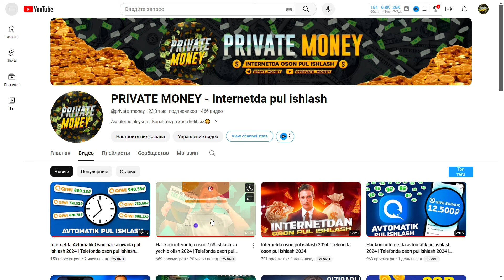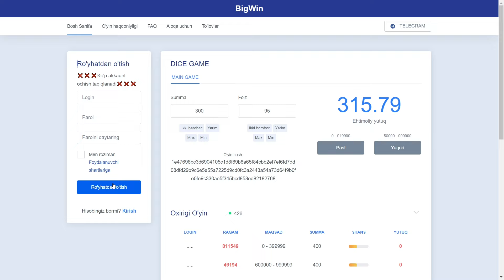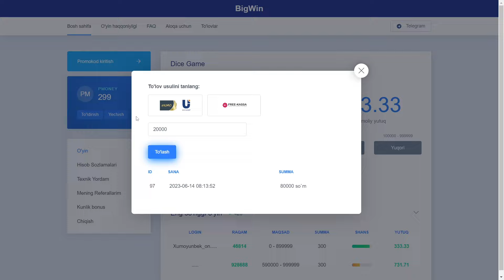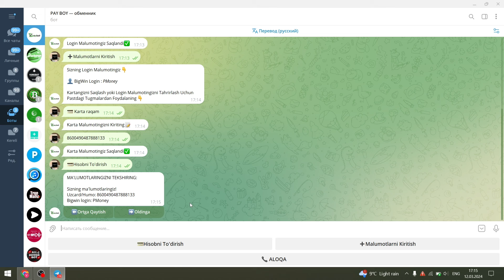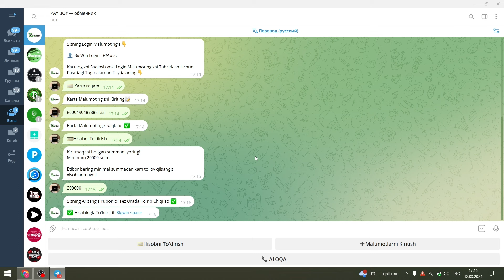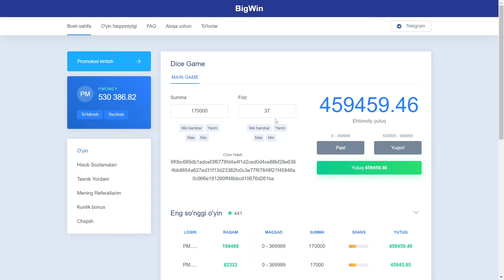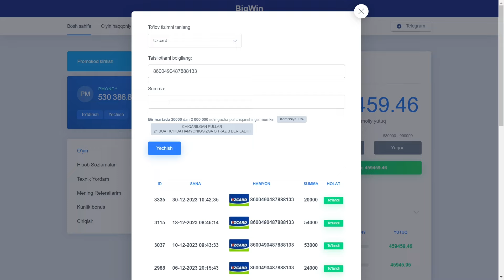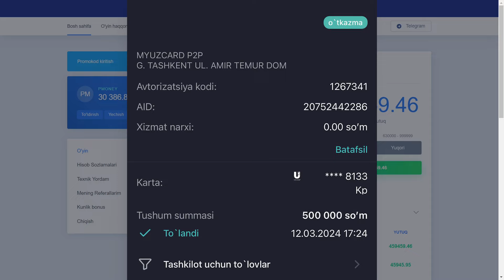Internetda O'yin O'ynab oson 500.000 so'm ishlash 2024 | Telefonda oson pul ishlash 2024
Internetda O'yin O'ynab oson 500.000 so'm ishlashning 2024 yildagi eng zo'r yo'lini ko'rib chiqamiz  | Telefonda oson pul ishlash 2024

Sayt manzili:
👉BigWin  --  Komentariyada